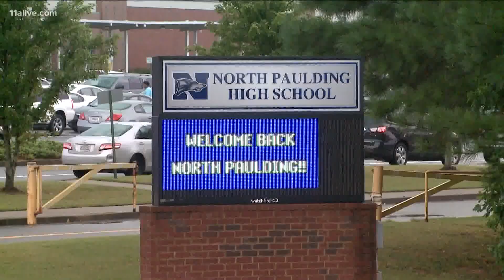Paulding School Board, with strong support from parents, assures district plan for in-person learnin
The crowd clearly favored the board keeping in-person learning as an option even though students and employees are already testing positive for COVID-19.

11Alive is Where Atlanta Speaks. We believe that news shouldn’t be a one-way conversation, but a dialogue with you. Join in, share your thoughts and connect with new perspectives.